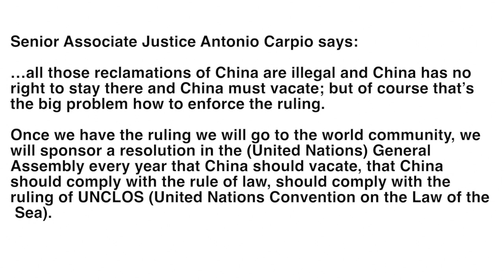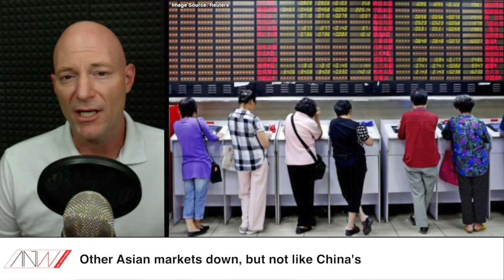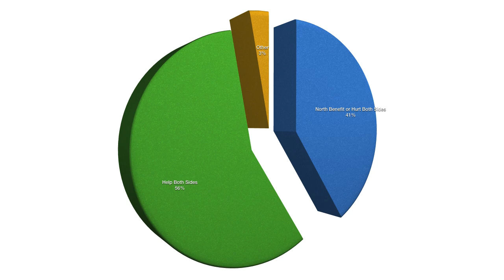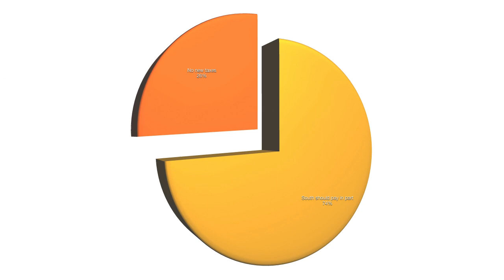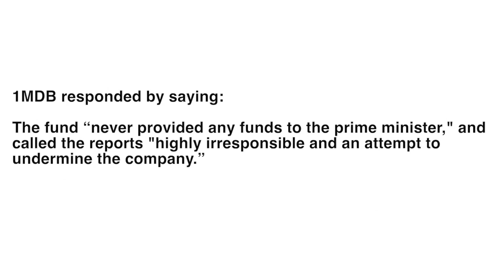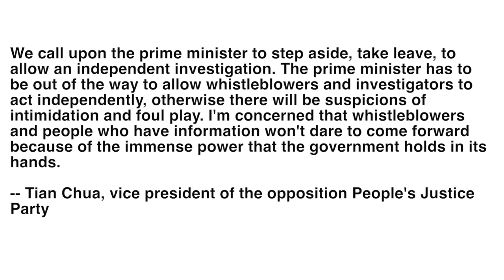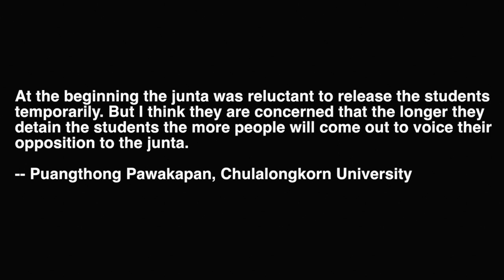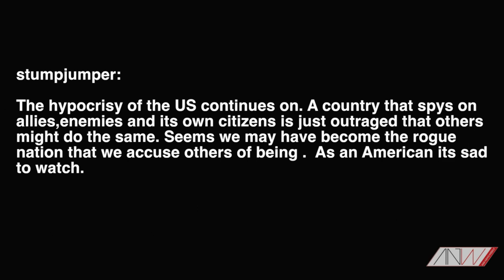Showdown on the South China Sea, Asian Markets, and more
The Philippines prepares final arguments in its case against China, Asian markets dip on the Greek Referendum, and is unification necessary on the Korean peninsula? Plus Japan and South Korea can work together on some historical issues, allegations of political bribery in Malaysia, and more.

Showdown on the South China Sea

It’s been a long and drawn out process, but next week The Philippines will rest its case on  China’s activities in the South China Sea. Manila has been busy presenting information at the Permanent Arbitration Court. The world could learn if The Hague court will take up the matter to rule on UNCLOS as early as August. What that means for the South China Sea and more is discussed.

Greece, Markets, and Developing Asia

This past weekend Greece held its referendum on whether or not to accept new austerity measures in order to secure a bail out and avoid potentially defaulting on previous loans. By now, you know Greece voted no, sending its future, as well as that of the Euro Zone. Almost immediately after the vote, Asian markets took a dive. In fact, a regional benchmarking index saw its largest single-day drop in five months. China’s initial reaction was mixed, but saw more hemorrhaging throughout the week.

Do the Koreas Need to Unify?

A recent survey by Hankook Research, conducted on behalf of The Chosun Ilbo and the Korean Political Science Association, Ministry of Patriots and Veterans Affairs released some very interesting data on how South Koreans feel about unification. Most are in favor and willing to pay for it. At the same time, President Park continues to stump that unification is needed to ensure stability on the peninsula, but is it?

Returning to the podcast is Jonathan Miller, Fellow on East Asia with the EastWest Institute to discuss.

The Asia Brief

The Asia Brief begins this week with a look the trouble facing Malaysian Prime Minister Najib Razak. Accused of receiving more than $700 million in illegal funds, several offices have been raided, accounts frozen, and some are even calling for the Prime Minister to step down. The podcast also takes a look at the newest Japanese UNESCO World Heritage Sites and the political wrangling conducted by Seoul and Tokyo to ensure a successful bid. Host Steve Miller provides an update on the defamation charge against Japanese reporter Tatsuya Kato, the fate of students arrested by the Thai junta, and what to expect from North Korea as it “searches” for Japanese abductees.

Program Notes

Check out the new monthly water cooler discussion on Asia with What’s Up Asia?!

Join host Steve Miller for a South Korean meokbang eating competition on Monday, July 13th at 1300 local (0400 UTC).

You’ll be able to keep up with news from the region by following Asia News Weekly on Facebook or Twitter and if you have comments, questions, or feedback, be sure to drop a line to .